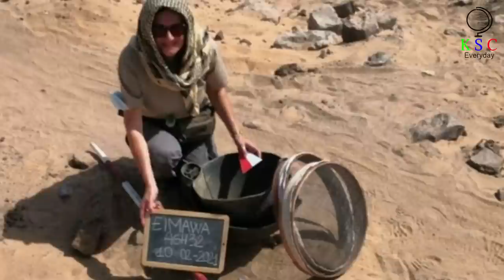Archaeologists Ventured Into Egyptian 'Cave' And Stumbled Upon An Unnerving Ancient Structure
The archaeologists tiptoe through the opening of an enormous structure, which lies in the sands a couple of miles from Aswan, Egypt. Light flickers against walls smeared with ancient ash — remnants of fires long-extinguished. As the explorers creep deeper inside, they come across an astonishing sight: this tomb holds secrets which have lain hidden for millennia.